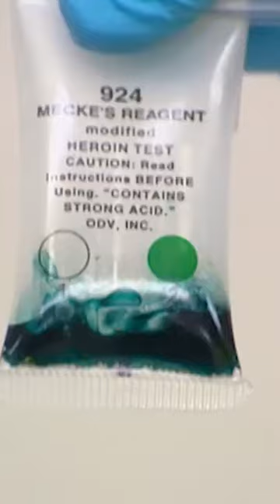Smugglers not even trying anymore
From Thai Masseuse's Vacation Lie | Border Security: Australia's Front Line

In this episode, a tomato farmer from Bulgarian says he came to Australia to swim, although he didn't bring trunks. A keyboard he's brought along raises further suspicions. A Thai masseuse may have more on her mind than a vacation. A married couple argues over undeclared food.